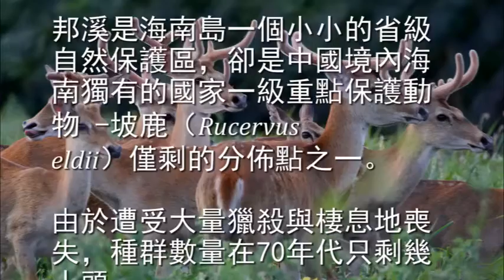海南坡鹿 - 國家一級重點保護動物